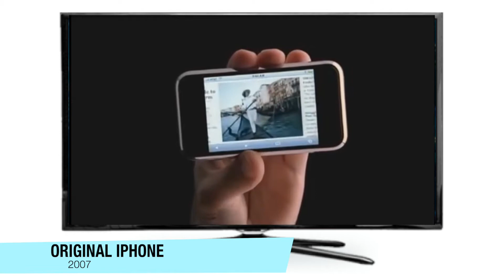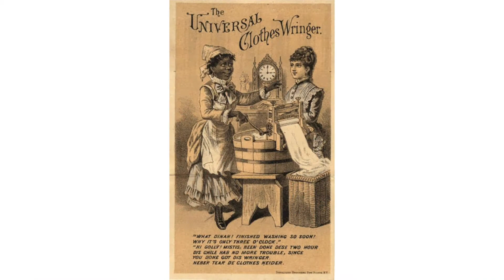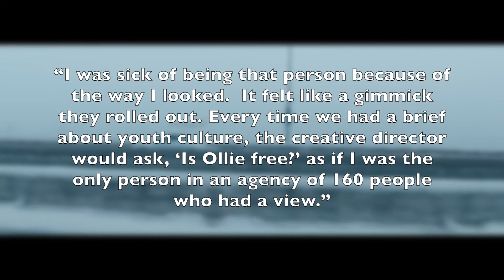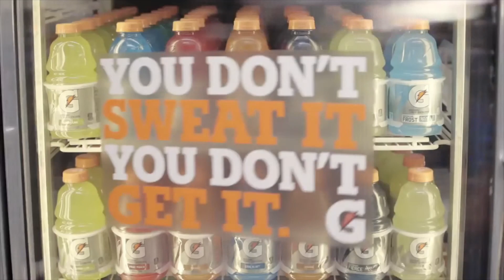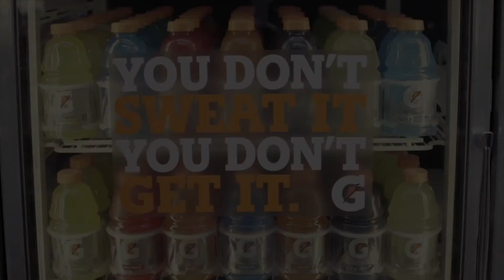English 11AP - Structural Racism and Implicit Bias